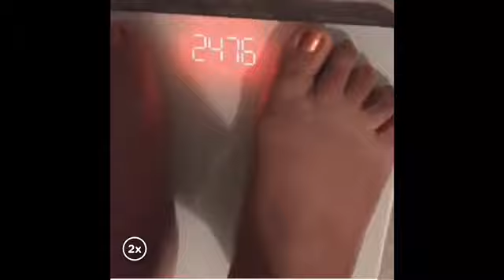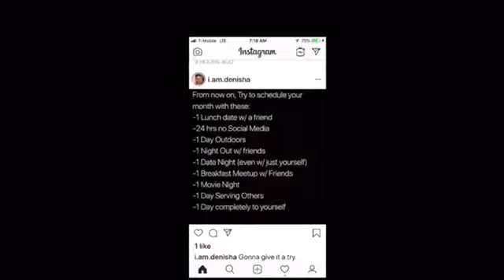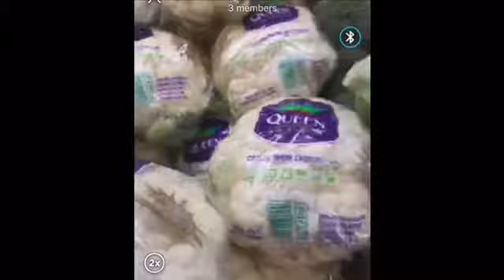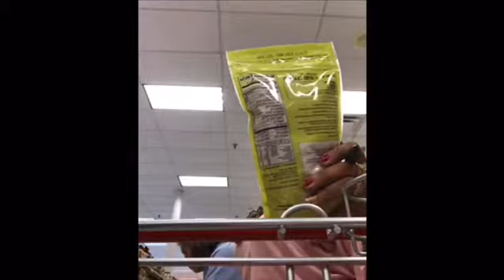January 8, 2019